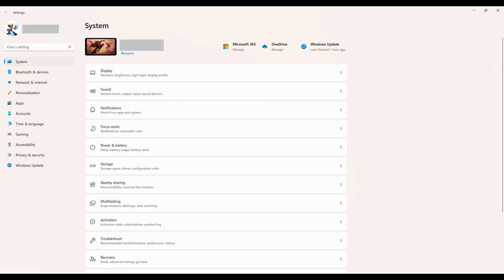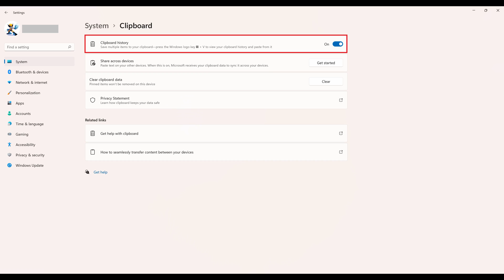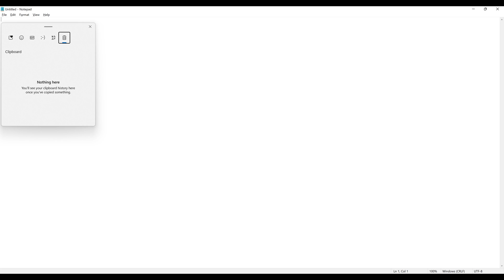How to Turn On and Use Clipboard History in Windows 11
In this video I'll show you how to turn on and use Clipboard History in Windows 11.

Timestamps:
Introduction: 0:00
Steps to Turn On Clipboard History in Windows 11: 0:29
Steps to Use Clipboard History in Windows 11: 1:12
Steps to Remove Items from Clipboard History in Windows 11: 1:52
Conclusion: 2:35

Video Transcript:
Natively, the clipboard on your Windows computer can only hold a single item at a given time. However, turning on Clipboard History in Windows 11 can open things up so the clipboard can hold up to 25 items you've cut or copied. This makes using Clipboard History ideal if you'll be copying the same information across multiple documents.

Now let's walk through the steps to turn on and use Clipboard History in Windows 11.

Step 1. Navigate to your Windows 11 home screen, and then press the "Windows" and "I" keys at the same time to open the Settings app.

Step 2. Click "System" in the menu on the left side of the screen. The System options will be displayed on the right side of the screen.

Step 3. Scroll down this menu until you see Clipboard, and then click "Clipboard." The Clipboard screen will be shown.

Step 4. Click the toggle to the right of "Clipboard History" to turn it on. Clipboard History is now enabled on your Windows 11 computer and the most recent 25 items you cut or copy will be added to the clipboard history.

Next let's look at the steps to use Clipboard History on your Windows 11 computer.

Step 1. Position your cursor at the location on your document, or in a field in an application, where you want to paste text you've previously cut or copied into. In this example I'll just use a blank notepad document.

Step 2. Click the "Windows" and "V" buttons at the same time. A window pops up displaying your clipboard history. You can scroll through this list to see the most recent 25 items you've copied or cut.

Step 3. Click the item in the list you want to paste where the cursor is located, and the text will automatically be pasted.

And finally, let's look at how to delete items from the clipboard history in Windows 11.

Step 1. Press the "Windows" and "V" buttons on your keyboard at the same time to open the Clipboard History window.

Step 2. Scroll through this list until you find the item in the history you want to get rid of, and then click the ellipses icon to the right of that item. A menu is displayed on the right side of that item.

Step 3. Click the trash can icon. That Clipboard History icon will immediately be removed.

Alternatively, you can remove all items from the Clipboard History by clicking "Clear All" at the top of the menu. All of the clipboard history items will immediately be removed.